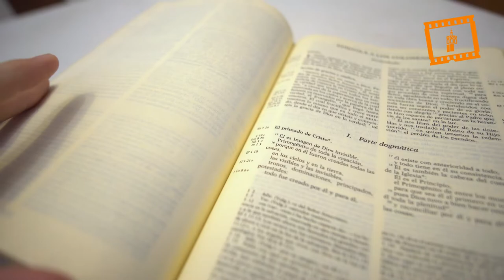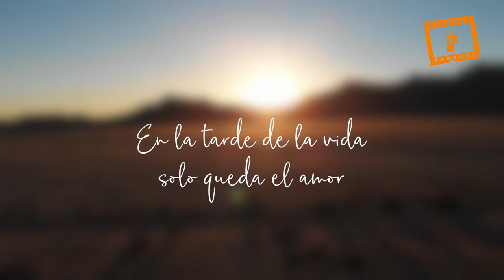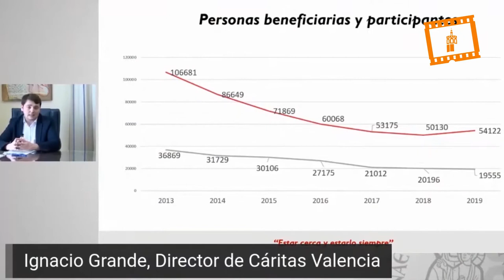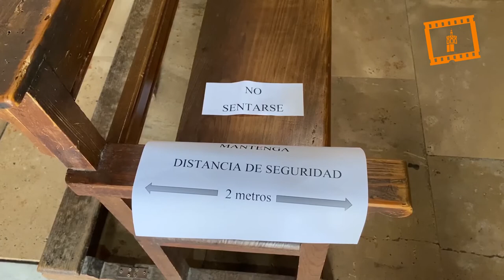La acción de la Iglesia en Valencia durante la pandemia (memoria visual y testimonios)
Durante la pandemia de coronavirus, la Iglesia en Valencia ha desarrollado una gran cantidad de acciones de ayuda espiritual y material. El programa de televisión 'Encuentros' y el Servicio Audiovisual Diocesano del Arzobispado de Valencia recogen en este reportaje algunos de los testimonios e imágenes más significativos de este tiempo de crisis sanitaria.